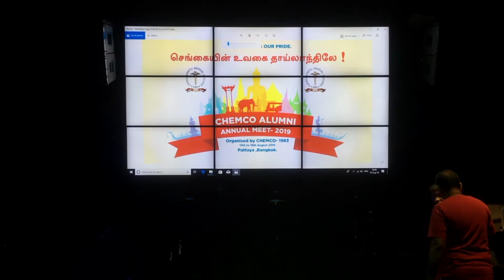Chemco Thailand 4 full raw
Chemco annual Alumni meet 2019 at Thailand organised by Chemco 83 batch.